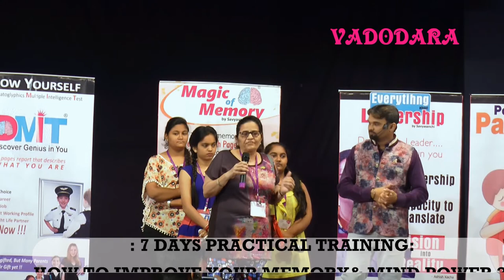Feed Back After Dharmesh Pithva's Memory Traing By Jyotsina Dadlani Vadodara 2017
Dharmesh Pithva's Magic of Memory  Workshop @ Vadodara-2017

1. Sir sayajirao nagar gruh - Shankheshwar Parshwanath Marg, Behind D Mart, Ajit Nagar Society, Akota

2. Prof. chandravadan mehta auditorium -  M.S.U Campus, Maharaja Sayajirao University, Sayajiganj

3. Mahatma gandhi nagar gruh vadodara - Kothi Rd Besides Jubilee Baug, Opp Pratap Talkies, Bajwada, Mandvi

4. The iplex- 1st Floor, Vadodara Hyper Complex, Dr. Vikram Sarabhai Marg, Rhino Circle, Alkapuri